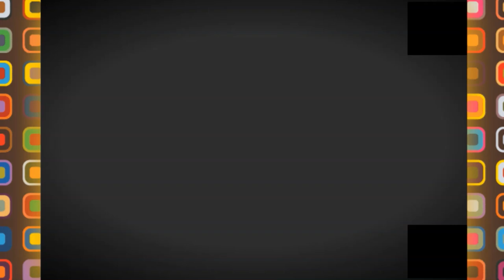💪😱مشاريع القارة الجزائرية 💪😱بمناسبة عيد الاستقلال 💪😱أكبر عملية لتوزيع السكنات منذ الاستقلال😱💪